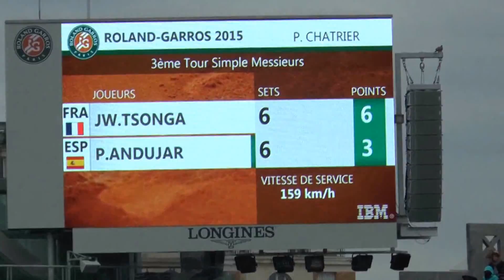French Open Tsonga vs Andujar #2 29 May 2015